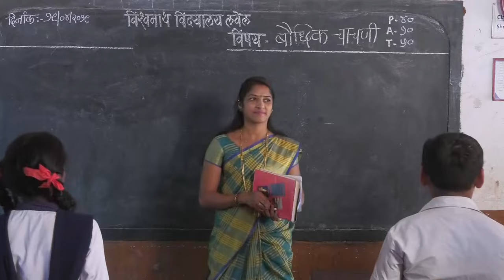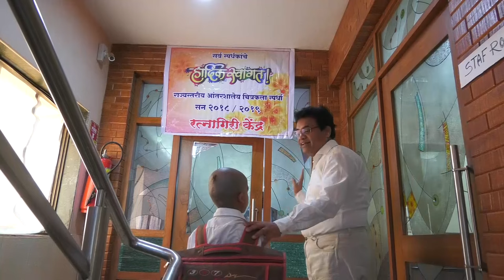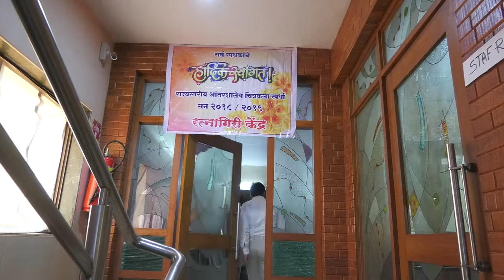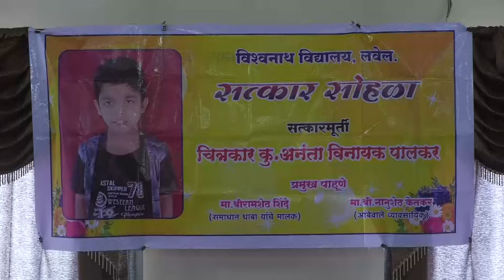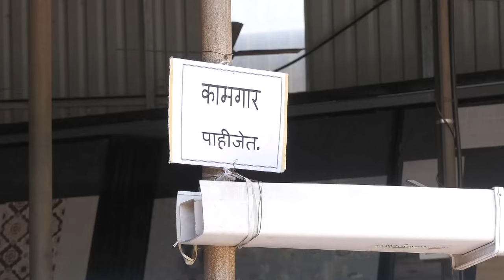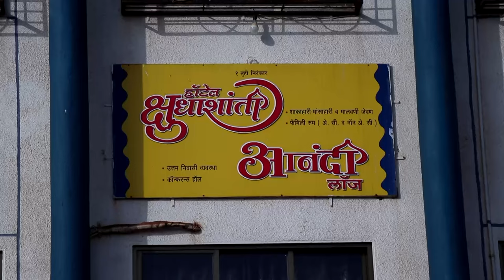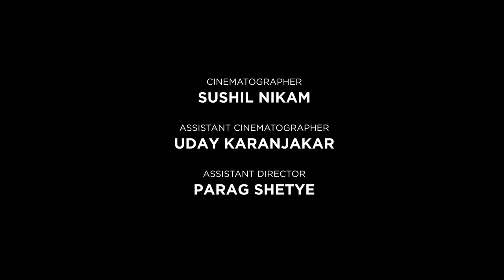CHITRAKAR - MARATHI SHORT FILM , Directed & Produced by Shivaji Malvankar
Produced & Directed by Shivaji Malvankar.
Written by Nanda Acharekar.
Film type - Emotional.